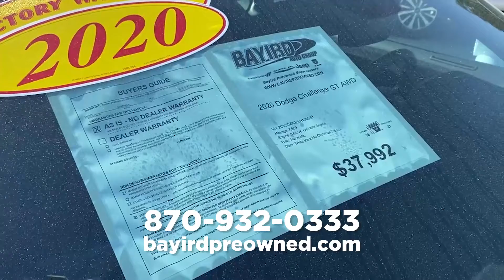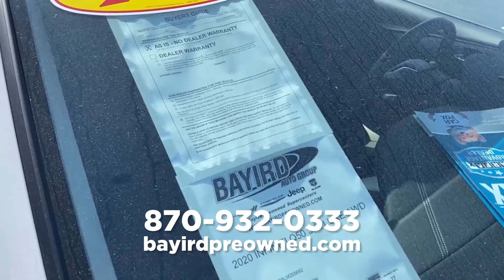Bayird PreOwned Difference Program May 2021 1 1